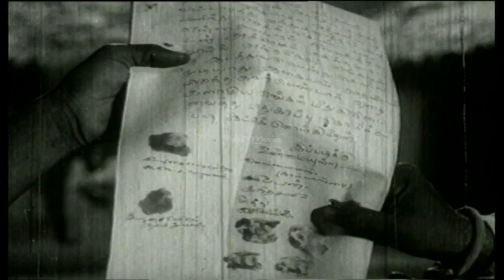Neelamalai Thirudan Full Movie HD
Neelamalai Thirudan (English: Thief of the Blue Mountain) is 1957 Tamil Action film directed by M. A. Thirumugam and produced by Sandow M. M. A. Chinnappa Thevar under his production company Devar Films. The film script was written by S. Ayyaiah Pillai. Soundtrack was composed by K. V. Mahadevan. The film stars Ranjan Anjali Devi P. S. Veerappa and K. A. Thangavelu played lead role with E. V. Saroja M. K. Radha E. R. Sahadevan T. S. Balaiah and P. Kannamba played portraying supporting role.Ranjan's performance a 'Robin Hood'-like character was praised.

Tamil     நீலமலைத்திருடன்
Written by S. Ayyaiah Pillai
Starring Ranjan,Anjali Devi,P. S. Veerappa,K. A. Thangavelu,E. V. Saroja
Cinematography V. N. Reddy,C. V. Moorthy
Edited by M. A. Thirumugam,M. Balu Rao,M. A. Mariyappan
Production
company         Vahini Studios
Distributed by Devar Films
Country  India
Language Tamil